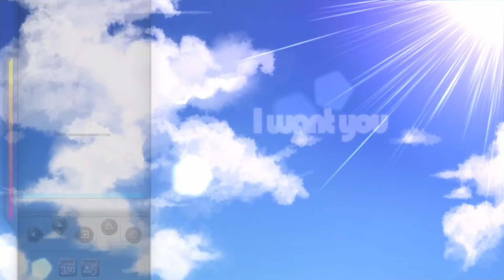DJMAX RESPECT - I want You